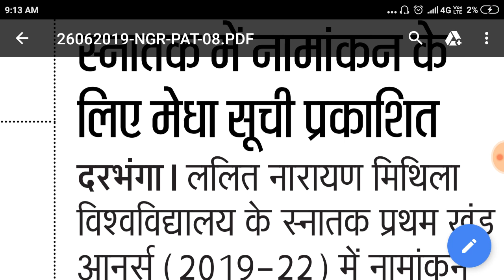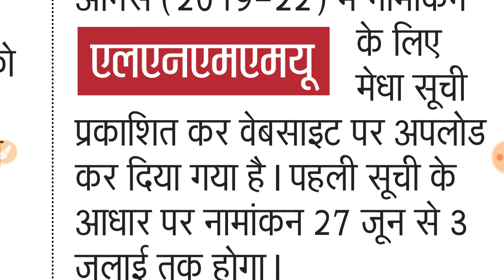LNMU Degree part 1 admission merit list 2019,LNMU Graduation part 1 merit list download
Link 2.